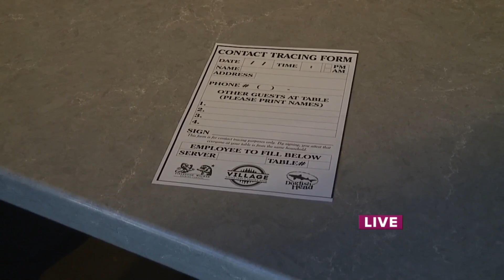WakeUp2Day:Restaurant Workers respond to the 75% capacity limit adjustment and say ‘it does not help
More COVID restrictions have been lifted and are now in effect. Mainland travelers with proof of vaccination can now skip the mandatory quarantine and pre-test.And more people are allowed to gather. Dallis Ontiveros went live around town during WakeUp2Day to hear what residents think.